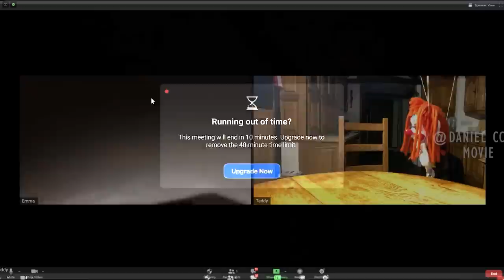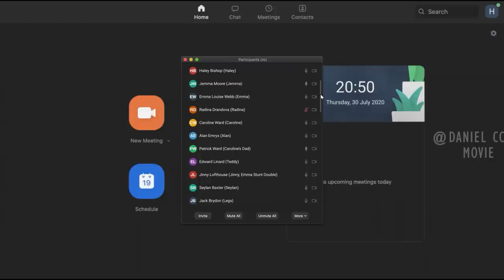Group Join Zoom Meeting to Idle Their Quarantine Time But Summon A Real Demon |HOST EXPLAINED